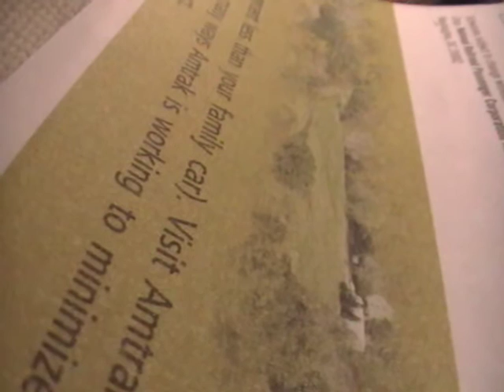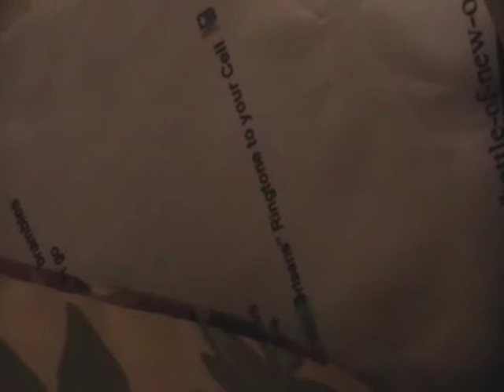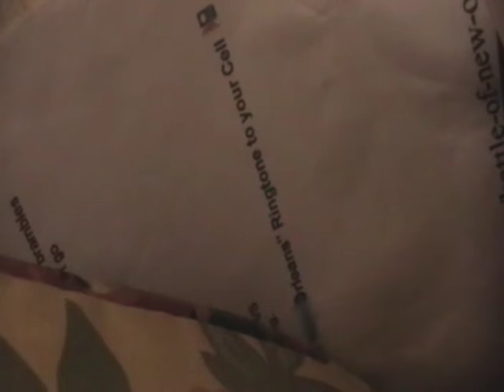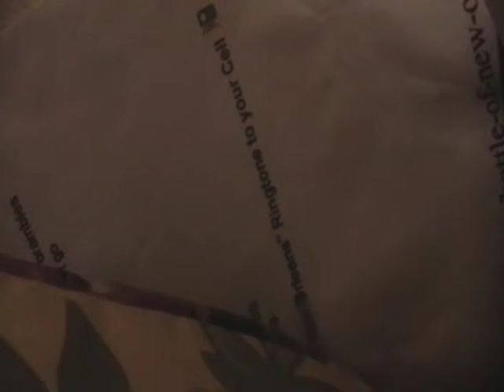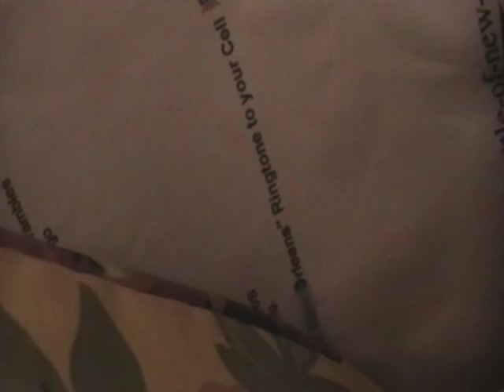Nancy Today: Voices in the train station! ASMR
Just listening to conversations in the train station.  I couldn't film everyone, so you can just hear the annonymous conversations!  Hey, sounds like I've got an accent, too!